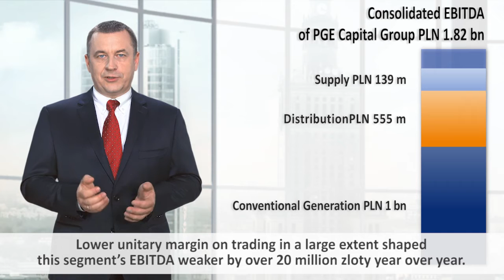CEO of PGE comments on Q1 2016 results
CEO of PGE Polska Grupa Energetyczna Henryk Baranowski comments on the financial results for the first quarter of 2016.